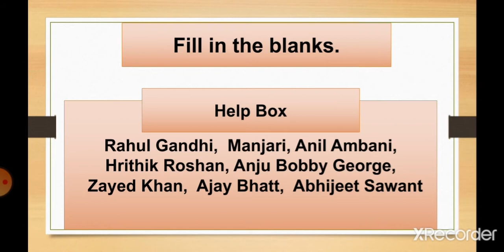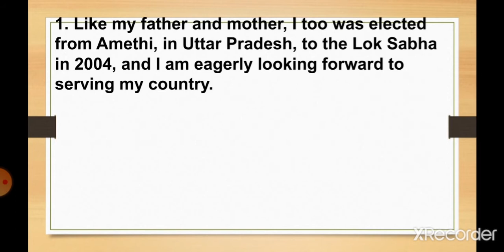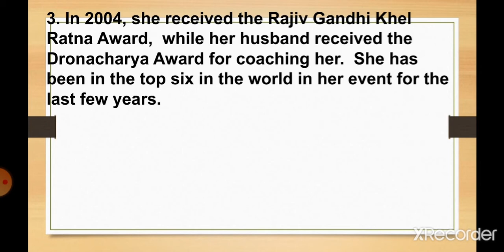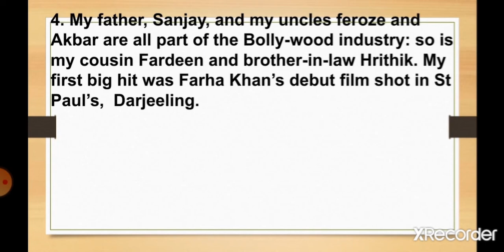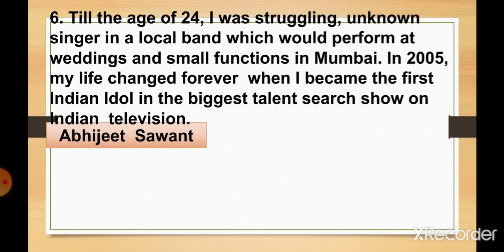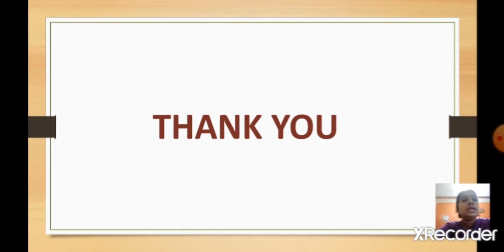Class 8 GK Chapter 13 New India